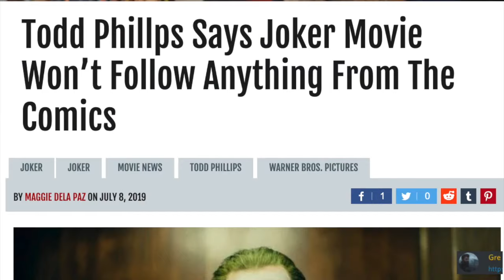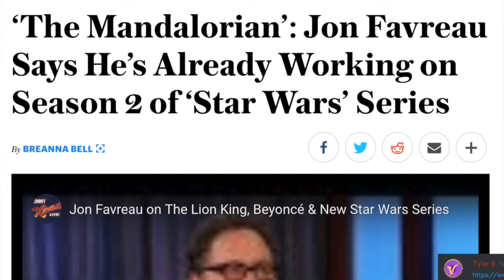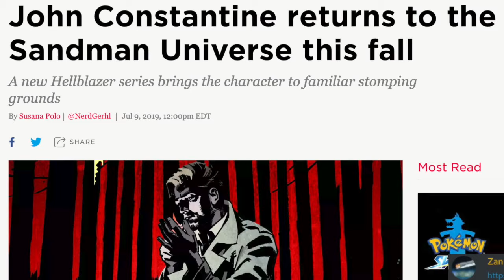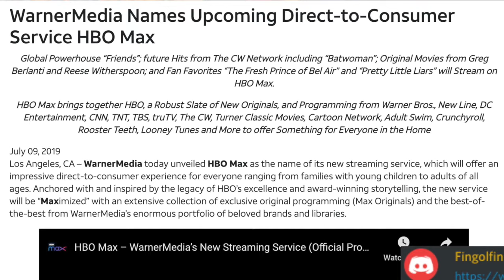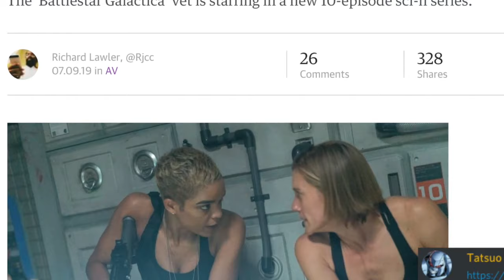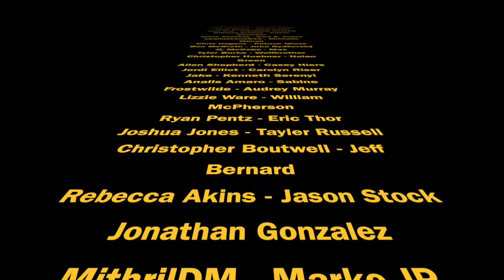Lord of the Rings Video Game, Joker Updates, Game of Thrones Prequel Facts - FANTASY NEWS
We have some heavy hitters today. News coming from Disney, DC, Witcher and more! Enjoy the Fantasy News!